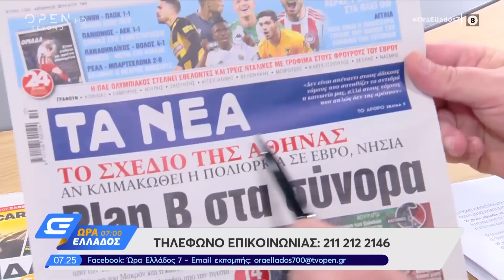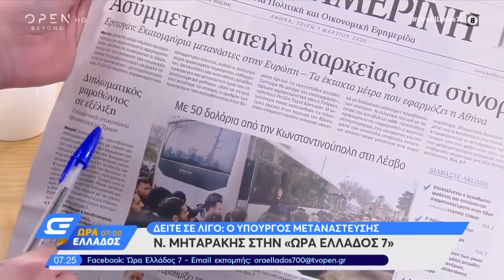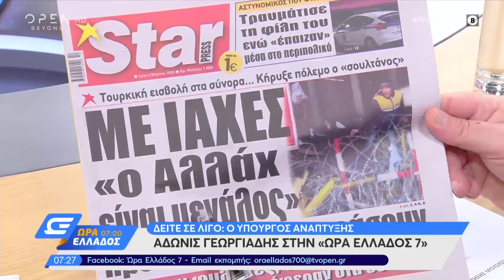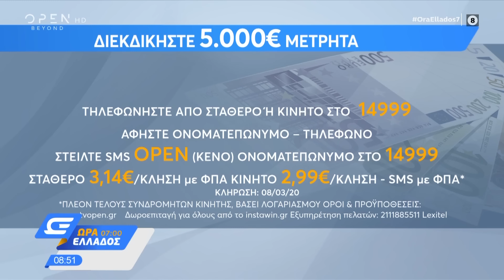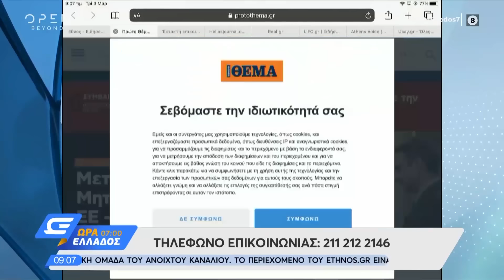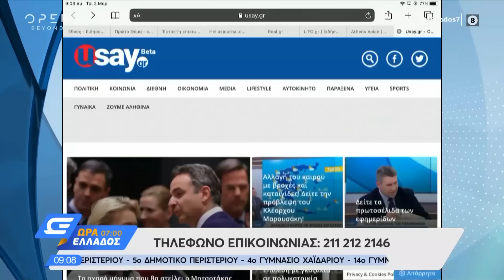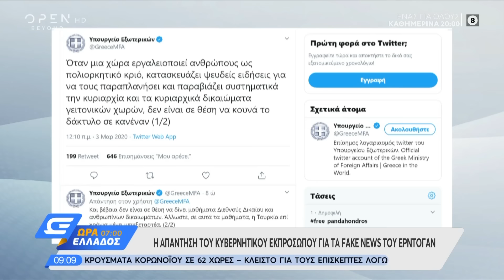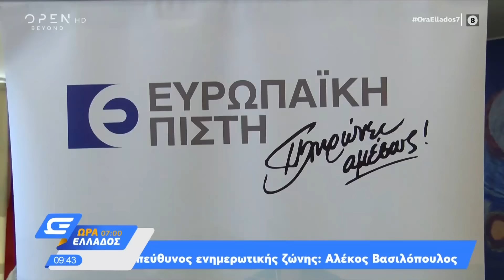Ώρα Ελλάδος 07:00 3/3/2020 | OPEN TV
Οι αυξημένες αφίξεις μεταναστών στη Λέσβο, η απάντηση του Μεβλούτ Τσαβούσογλου στον Γερμανό ΥΠΕΞ μέσω Twitter αλλά και οι εναλλακτικοί δρόμοι που αναζητούν χιλιάδες μετανάστες για να διασχίσουν τα σύνορα Ελλάδας - Τουρκίας μεταξύ των θεμάτων της επικαιρότητας. Ο υπουργός Μετανάστευσης και Ασύλου Νότης Μηταράκης αλλά και ο υπουργός Ανάπτυξης Άδωνις Γεωργιάδης μίλησαν ζωντανά στην Ώρα Ελλάδος 7:00 για την αντιμετώπιση της κρίσης στο μεταναστευτικό ενώ ο υφυπουργός Αγροτικής Ανάπτυξης Κώστας Σκρέκας και ο βουλευτής του ΣΥΡΙΖΑ Γιάννης Μπαλάφας διασταύρωσαν τα ξίφη τους στο πλατό της εκπομπής.